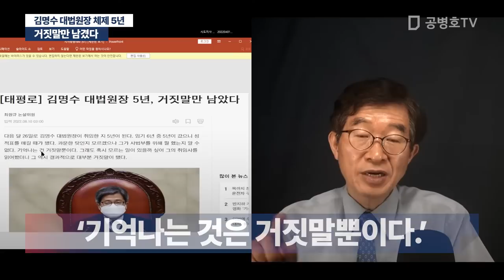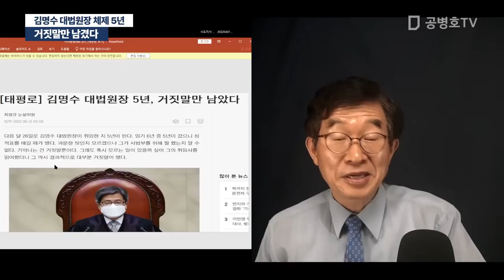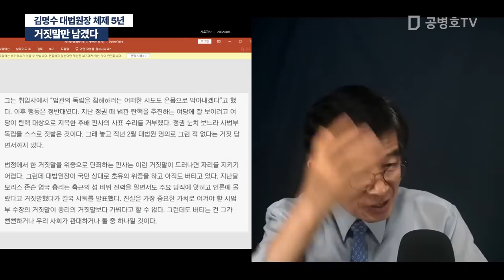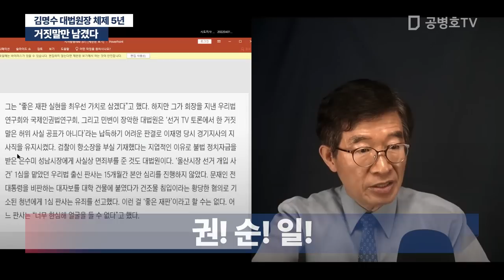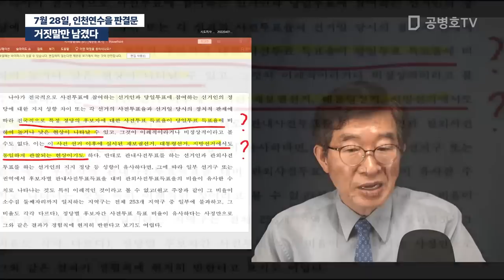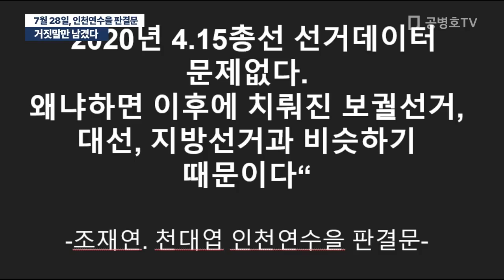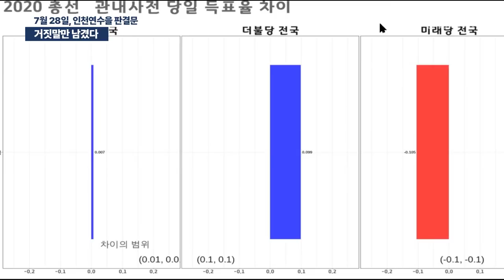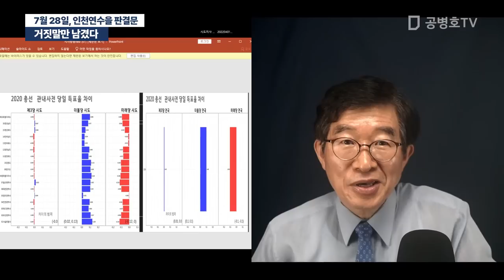거짓말만 남겼다. / 김명수 대법원장 체제 5년 / 7월 28일, 천대엽 조재연 인천연수을 판결문 [공병호TV]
Bitcoin : 3MTW849AkP2ftLeSK2teZHMmzLu7Z83s9U